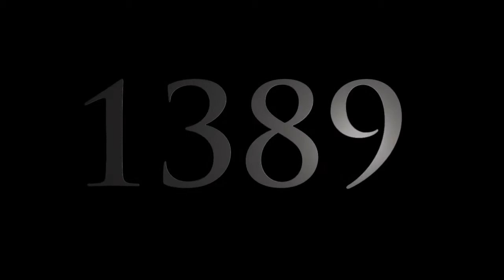1389 CLUTCH 1vs5[+plant] - CS:GO